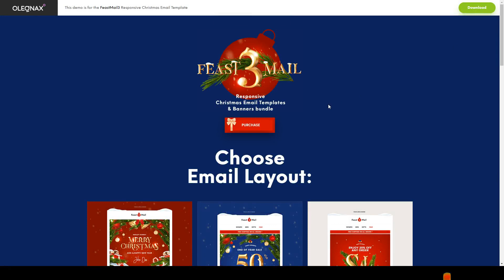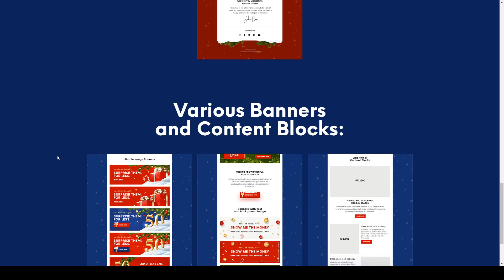FeastMail 3 - Responsive Christmas Email Template christmas warm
Compatible Browsers Gmail, Yahoo Mail, Microsoft Outlook, Hotmail, Apple Mail

 Compatible Email Services MailChimp

 Layout Liquid

 Tags christmas, discount, gift, holiday, new year, sale, warm, winter holidays, xmas